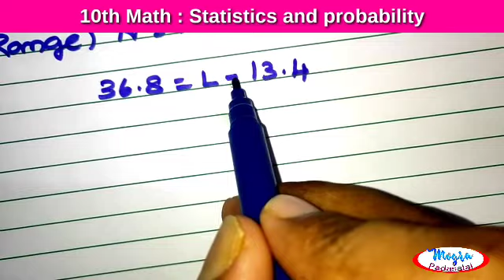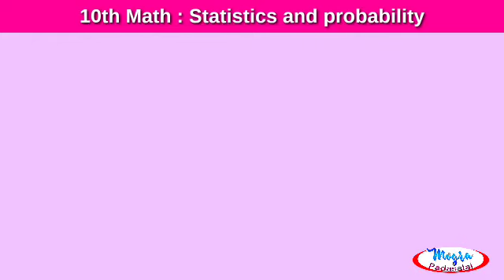10th Mathematics : Exercise 8.1(3)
10th Mathematics : Exercise 8.1(3)

10th Math : Ch1 - Relation and function
பயிற்சி 1.1
Exercise 1.1

பயிற்சி 1.2
Exercise 1.2
4.